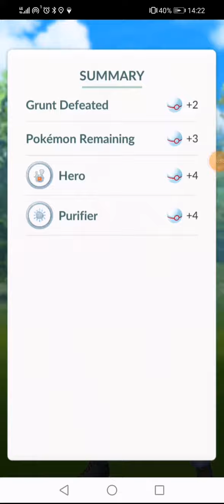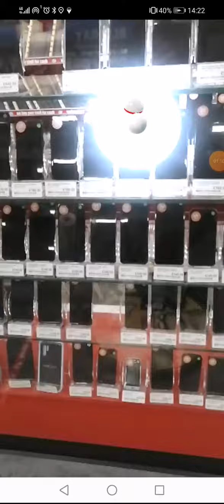# 615 Pokemon Go Team Go Rocket Grunt Battle Saving Shadow AR